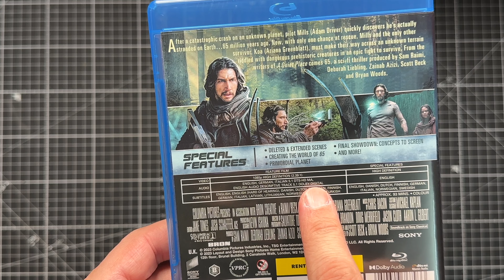65 & Renfield - UK - Blu Ray Unboxing!!!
Unboxing delle versioni Inglesi di 65 e Renfield!

Comprati da FOPP, nel quartiere di Londra Covent Garden.